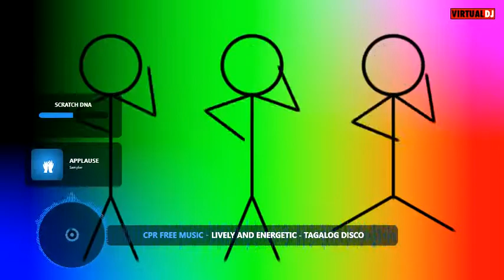CPR free music lively and energetic TAGALOG DISCO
NON CPR songs